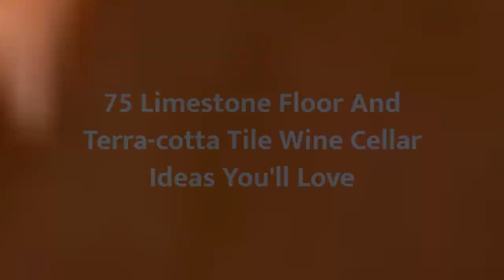75 Limestone Floor And Terra-cotta Tile Wine Cellar Design Ideas You'll Love 🔴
0:00:00 - Intro
0:00:12 - Limestone Floor And Terra-cotta Tile Wine Cellar Design Ideas You'll Love: Inspirations 1 to 25
0:02:59 - Limestone Floor And Terra-cotta Tile Wine Cellar Design Ideas You'll Love: Inspirations 26 to 50
0:05:57 - Limestone Floor And Terra-cotta Tile Wine Cellar Design Ideas You'll Love: Inspirations 51 to 75